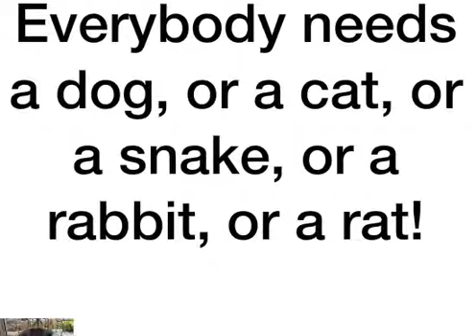Snoopy Snoopy You're My Dog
Children's song. Words & music by Jesse Roe.